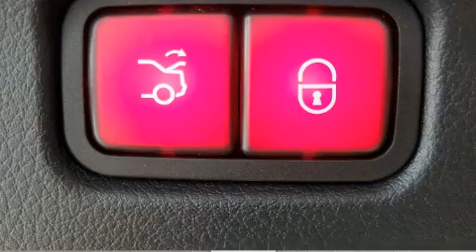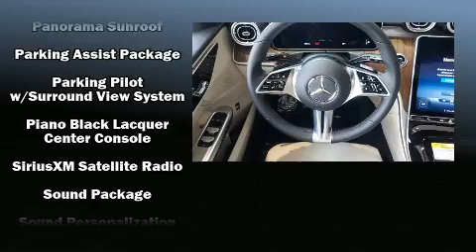2022 Mercedes-Benz C-Class C 300 in Tampa, FL 33614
4400 North Dale Mabry Highway

Get excited about the 2022 Mercedes-Benz C-Class. This 4 door, 5 passenger sedan provides a satisfying ride for all passengers. It features an automatic transmission, rear-wheel drive, and a 2 liter 4 cylinder engine. The engine breathes better thanks to a turbocharger, improving both performance and economy. Top features include rain sensing wipers, a power seat, automatic dimming door mirrors, air conditioning, tilt steering wheel, remote keyless entry, cruise control, and more. For drivers who enjoy the natural environment, a power moon roof allows an infusion of fresh air. Mercedes-Benz ensures the safety and security of its passengers with equipment such as: dual front impact airbags, head curtain airbags, traction control, anti-whiplash front head restraints, a security system, an emergency communication system, and 4 wheel disc brakes with ABS. Brake assist technology provides extra pressure when applying the brakes. We have a skilled and knowledgeable sales staff with many years of experience satisfying our customers needs. They'll work with you to find the right vehicle at a price you can afford. Come on in and take a test drive!